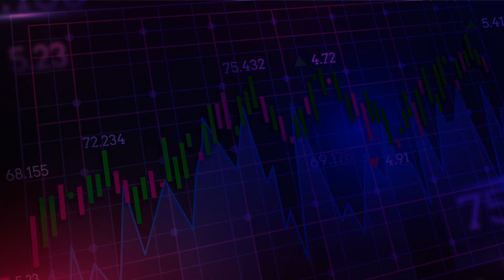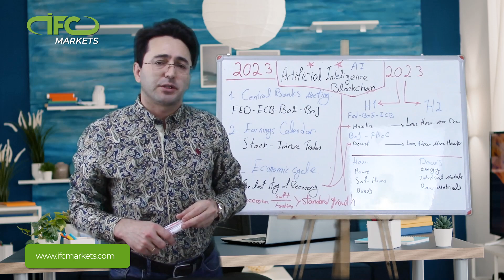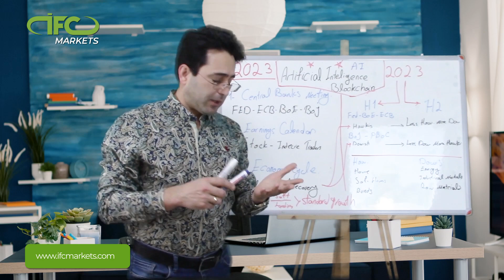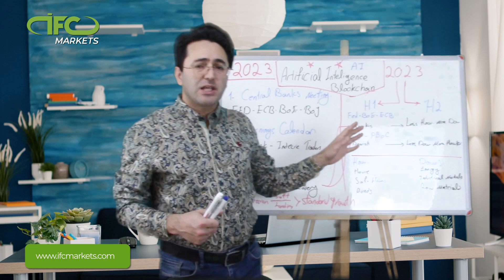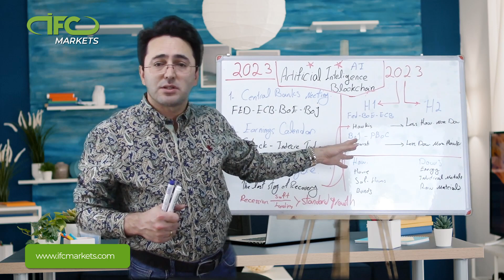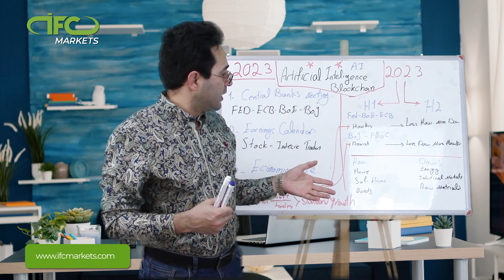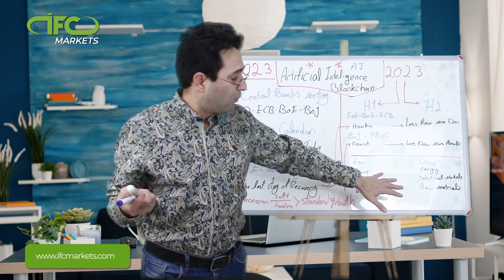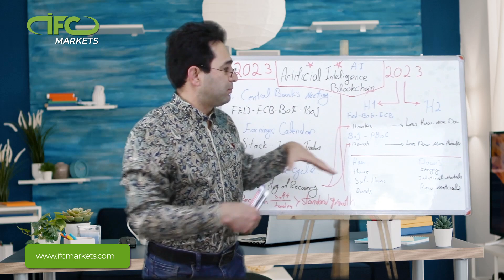How To Trade In Forex Market in 2023 | Forex Trading Tutorial For Beginners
Hey there! Are you ready to make some profit through trading in 2023? Well, let me tell you about How To Trade In Forex Market in 2023 and it's not as simple as just buying and selling randomly. You need an Annual Plan to guide you through the process. And in this video, I'll walk you through the important points you need to consider when deciding what to trade.

First things first, you need to keep a close eye on Central Banks meetings and their policies, especially interest rate decisions. This can have a big impact on the market and your trades.

Another crucial factor to consider is the earnings calendar. This will help you make informed decisions on when to buy or sell certain stocks.

And lastly, it's important to understand the Economic Cycle you are currently in. This knowledge can help you anticipate market trends and make smarter trades.

So, are you ready to learn more about Annual Planning and apply these tactics to your everyday trading? Tune in and let's make some profit together!

You can take your first steps with us. Study our materials in order to get ready to online Forex trading.

Only with IFCM Group you can create and trade new financial instruments from a variety of available assets.

Make your website more attractive using our Live charts, Currency converter, Forex widget, Market overview and other widgets.